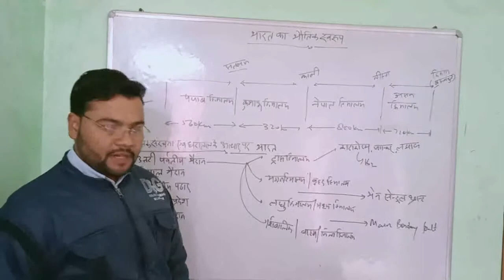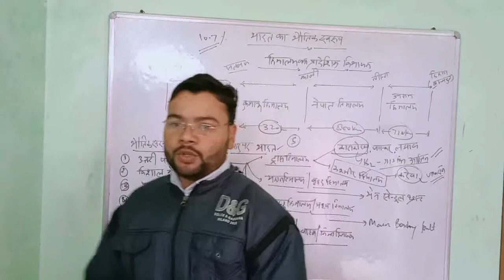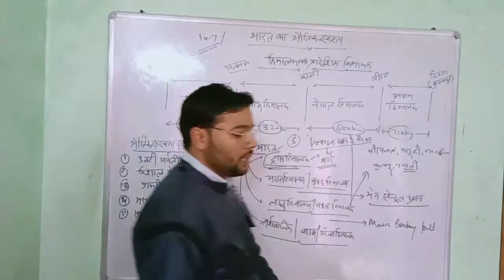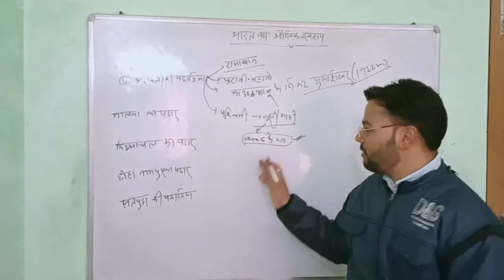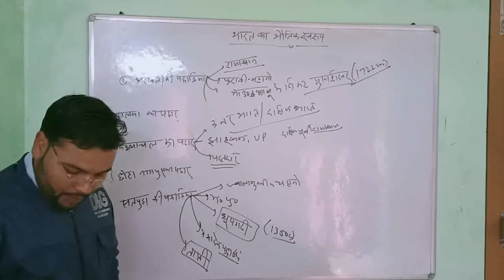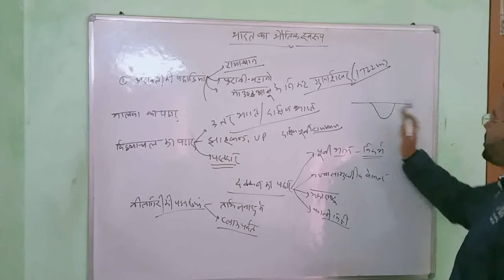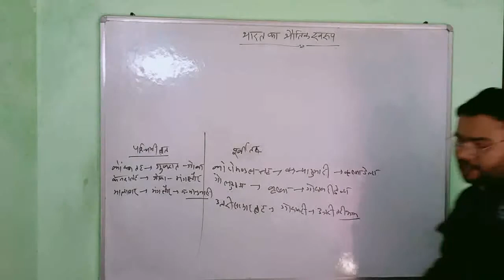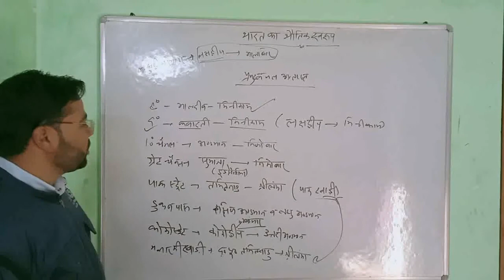भारत का भौतिक स्वरूप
Hello friends is video me apke liye lekr aaya hu Bharat ka physical structure I hope ki apko video achha lagega or iske AP notes jrur bna le Taki Jo v key points discuss kiye h video me exam time me apke liye useful ho